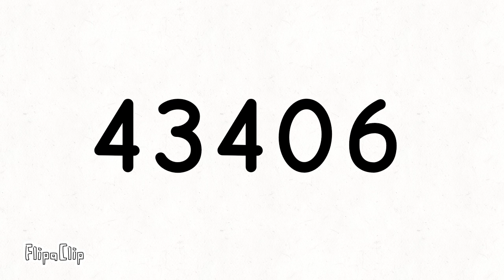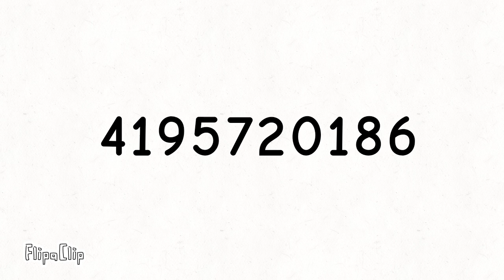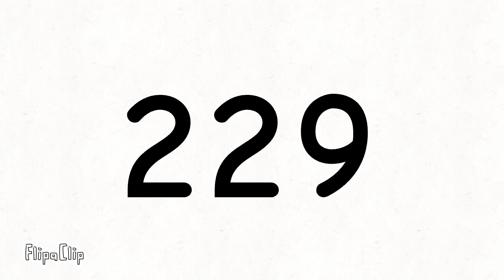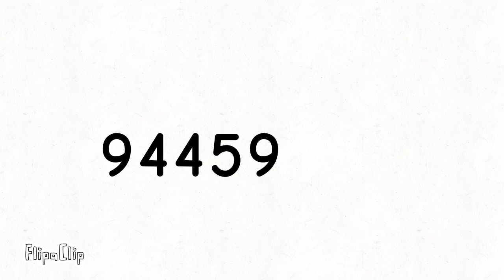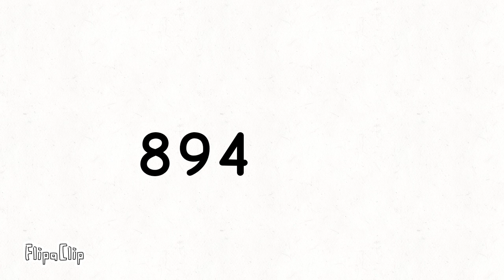6.4 sqaure 1200 random digits